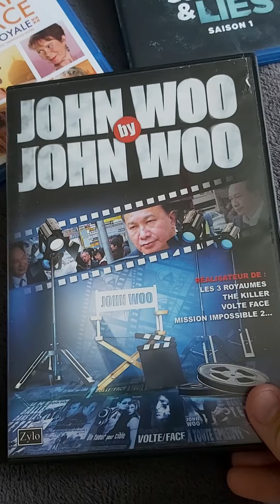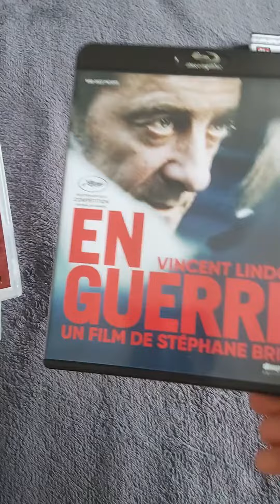achats noz dvd bluray